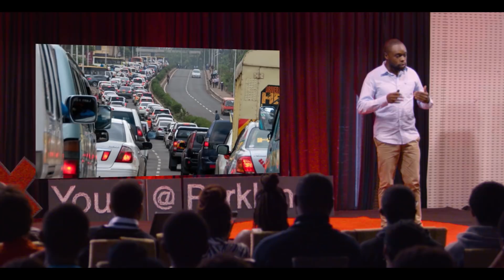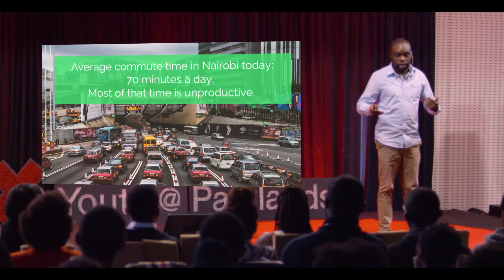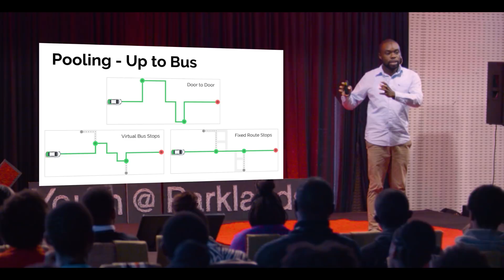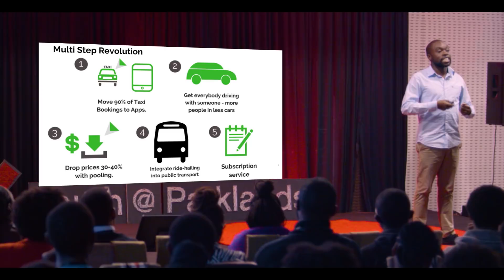The Future of Transportation | Shivachi Muleji | TEDxYouth@Parklands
Think about a virtual bus stop. Shivachi explores Mobility as a service and the effect that adding an extra layer of data can have to existing transportation systems. Shivachi Muleji is an experienced, data-driven, urban transportation enthusiast. He has worked with some of the world's leading ride sharing and technology companies.

He is currently the General Manager, East Africa at Taxify. Prior to this, Shivachi worked as a Project Manager at Dynamo Advisors, a consulting company focused on early stage technology companies in Africa.

Prior to joining Dynamo Advisors, Shivachi managed strategy and analytics for other ride hailing players in East Africa. From his two years at Millward Brown EA, he has extensive experience leading marketing studies in sub-Saharan Africa for the world's biggest fast-moving consumer brands. This talk was given at a TEDx event using the TED conference format but independently organized by a local community.